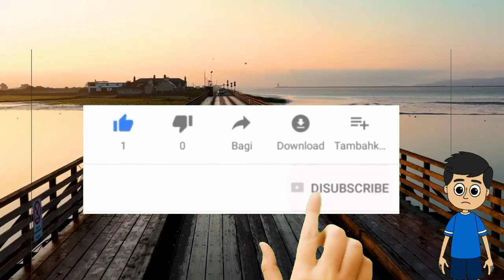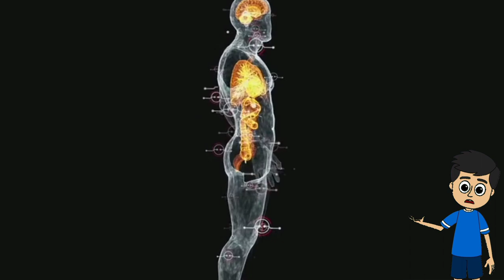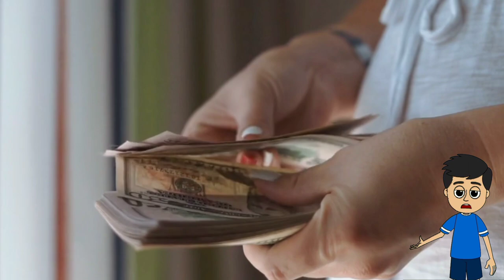শুনে নিন শ্রীমদ্ভগবত গীতার বাণী শুনলেই আপনার জীবন বদলে যাবে | Bhagavad Gita Bengali | Gita Kotha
video title - শুনে নিন শ্রীমদ্ভগবত গীতার বাণী শুনলেই আপনার জীবন বদলে যাবে | bhagavad gita bengali | gita kotha

এখানে আপনার জীবন বদলে দেওয়ার মতো আরও অনেক অনেক সুন্দর সুন্দর ভিডিও পাবেন । আরো নতুন নতুন সুন্দর সুন্দর ভিডিও দেখার জন্য । ধন্যবাদ আমার প্রিয় বন্ধুরা .

krishna katha
shri krishna katha
shri krishna katha in hindi
radha krishna katha
radha krishna katha in hindi
shri krishna katha marathi
shri krishna katha in marathi pdf
sudama krishna katha
krishna kathamrita bindu
mahabharat krishna katha
o mon moyna duto krishna katha bol lyrics
bal krishna katha
bhagwan shri krishna katha
krishna katha audio
bhagavad gita katha
odia gita katha
bhagavad gita katha in hindi
bhagavad gita katha gujarati
odia video gita katha
sambalpuri gita katha
mahabharat gita katha
bhagwat gita katha in hindi
gita press satyanarayan katha pdf
katha upanishad gita press pdf
geeta amrita katha
difference between gita and ashtavakra gita
difference between bhagavad gita and yatharth geeta
gita fee structure
difference between bhagavad gita and ashtavakra gita
the gita amar chitra katha pdf
amar chitra katha bhagavad gita
amar chitra katha gita
ashtavakra gita ki katha
geeta katha bangla
gita bhagwat katha
katha gita was written by
bhagavad gita amar chitra katha pdf
bhagwat katha book gita press
bhaktmal katha book gita press
bhaktmal katha gita press
gita amar chitra katha
odia katha chitra gita
puruna odia katha chitra gita
katha deli matha chuin odia gita
chakanda katha palinki chadhi odia gita
odia katha chitra gita video
geeta didi katha
geeta dharmarajan katha
gita written by
satyanarayan katha gita press pdf download
ekadashi vrat katha gita press pdf
ekadashi vrat katha gita press
bhagavad gita o que é
bhagavad gita what does it teach
bhagavad gita easy translation
bhagavad gita quotes on nature
bhagavad gita explanation in english
odia film gita katha
first word of bhagavad gita
facts about gita
geeta gyan katha
gita explained
shiv mahapuran katha gita press gorakhpur
shrimad bhagwat katha gita press gorakhpur
geeta hindi katha
gita katha in hindi
gita sara katha in odia
learn bhagavad gita with meaning
bhagavad gita quotes on karma
bhagavad gita classes near me
bhagavad gita quotes on punishment
geeta ji katha
jagjit karaoke
katha gita
jagannath karin tidbeck
gita ki katha
geeta ki katha
bhagavad gita ki katha
bhagwat geeta katha mp3 download
geeta kapoor is married or not
bhagavad gita nepali katha
odia gita prema katha
geeta puran katha
bhagwat geeta katha part
satyanarayan katha gita press pdf
satyanarayan katha gita press
bhagwat katha gita press
amar chitra katha gita pdf
bhagavad gita karma
geeta ramayan katha
geeta rabari katha
gita khadiri
gita khattaie
geeta katha sunaiye
geeta saar katha
geeta sagar katha
gita press satyanarayan katha
bhagavad gita simple explanation
bhagavad gita krishna quotes in english
amar chitra katha the gita
gita with english translation
bhagwat geeta katha vachak
gita verses in english
satyanarayan vrat katha pdf gita press
yogi gita pdf
y ghatan
zita gita
bhagavad gita chapter 1 in gujarati